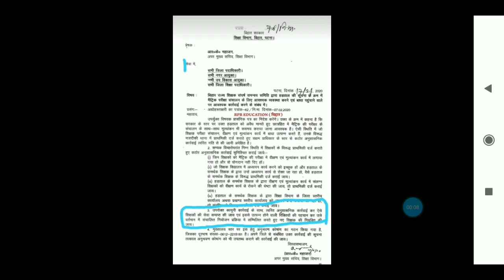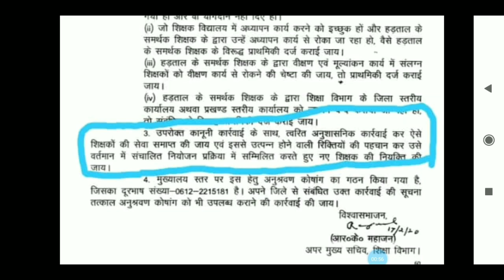Bihar Government | breaking news| latest update 2020| bihar job updated by| RPR Education